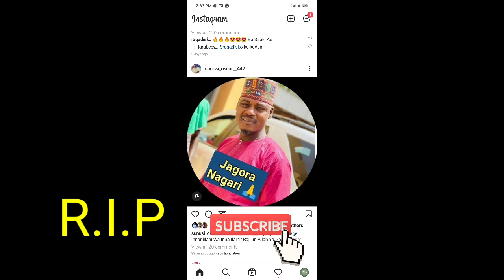INNALILLAHI WA'IN ILAHIRIN RAJI'UN YANZU YANZU KANNYWOOD SUKAYI RASHIN BABBAN JARUMI A MASANA'ANTAR😭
innalillahi wainna ilaihirrajiun innallaha wa malaikatahu yusholluna alan nabi hausa trailer allah yayiwa baba tage rasuwa mutuwar baba tage